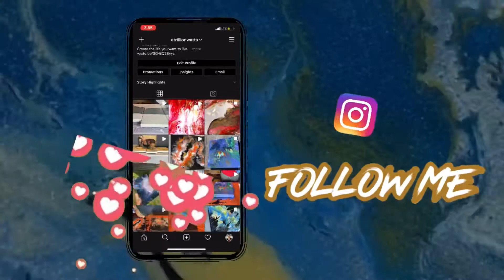#17 HOT LIKE FIRE 🔥 Acrylic Pouring - Paint Pouring Technique - Beautiful Results!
Hey Trillionairegang today’s video I’m doing a Diptic! I’ll be using two 16x20 inch canvases.